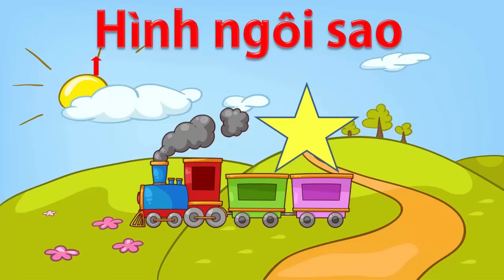Dạy bé tập nói tiếng việt hình khối | em học đọc qua các hình dạng | Dạy trẻ thông minh sớm